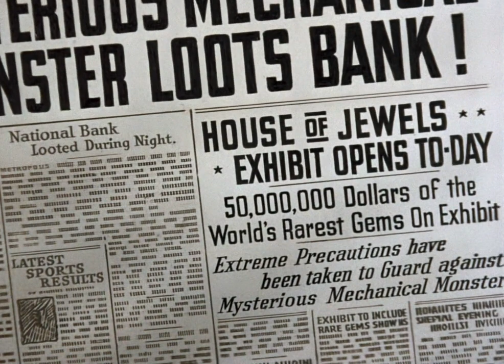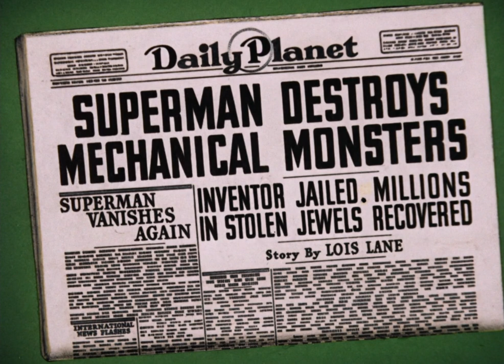The Mechanical Monsters | English Full Movie | Animation Short Action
In a city under threat, mysterious machines wreak havoc, leaving destruction in their wake. A daring reporter uncovers a sinister plot behind the mechanical invaders and teams up with an unlikely hero to stop the chaos. As danger mounts and the city teeters on the edge of disaster, the duo must outsmart both man and machine to save the day. With pulse-pounding action and breathtaking visuals, the film takes you on a thrilling journey where technology becomes the ultimate weapon. Will they manage to dismantle the menace before it's too late? Don't miss this high-stakes adventure!

🎬 Directed by: Dave Fleischer, Steve Muffati 🎨✨